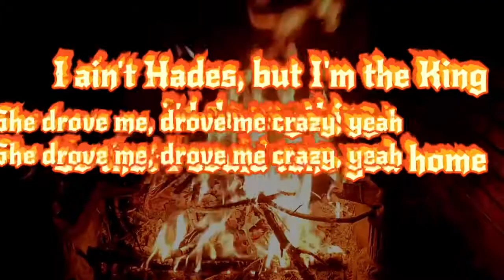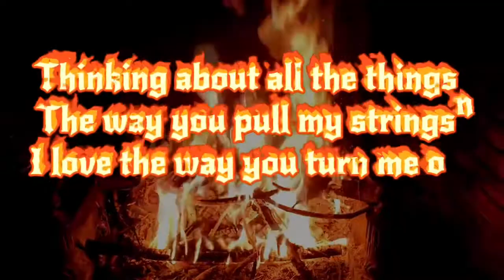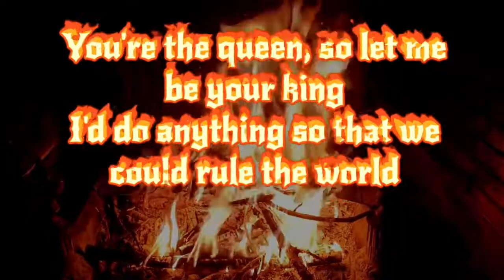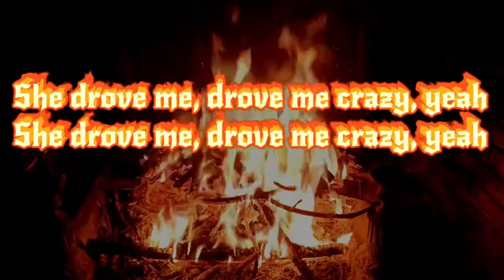Ashes - Stellar [Clean-Lyrics]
Like and sub for more cleans.